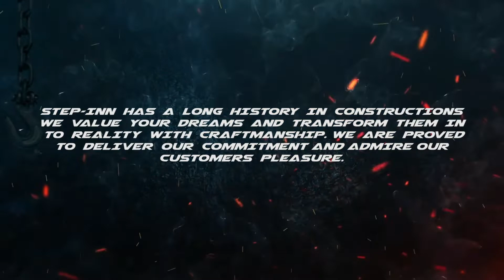8 May 2022